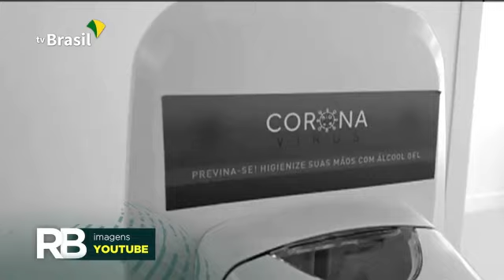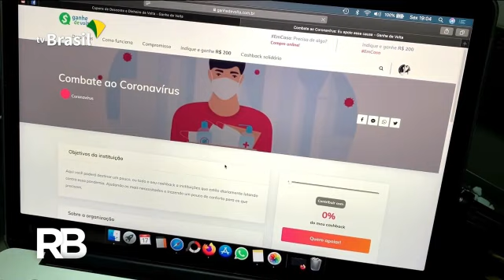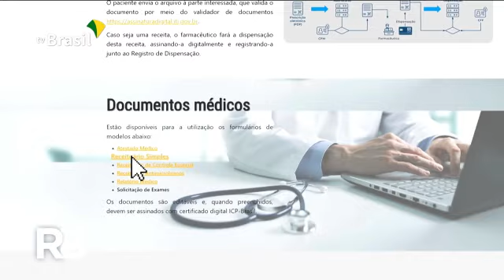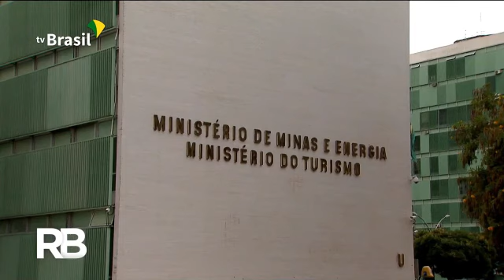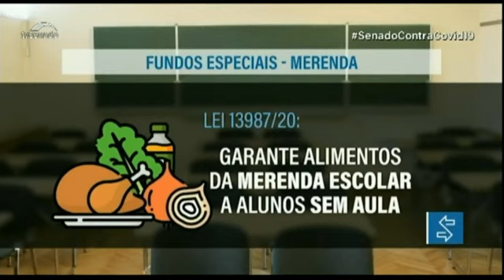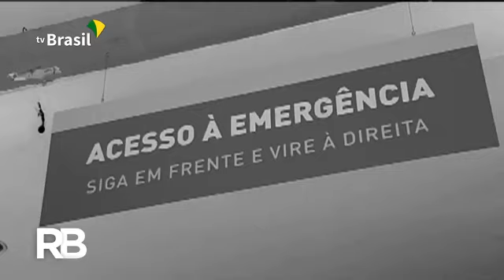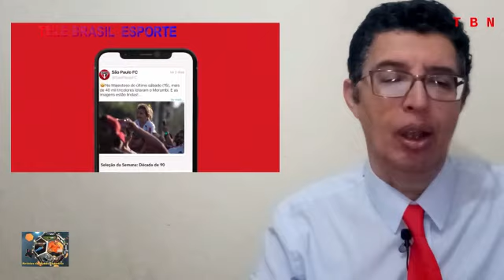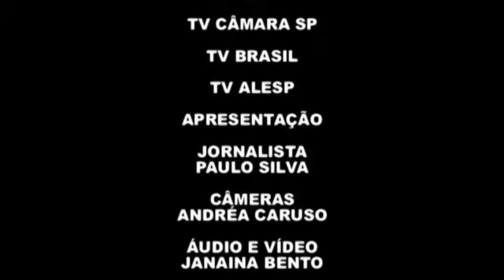JORNAL TELE BRASIL NOTICIAS REDE RADIO TV PSS 01052020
Câmera  Man  João Vitor
Produção  Paulo Silva
Redação   Paulo Silva
Edição de Vídeo e Montagem com Finalização  Paulo Silva
iluminação  Paulo Silva e João Vitor
Direção de Jornalismo  : Paulo Silva
Exibição REDE RADIO TV PSS
jornal sendo gravado em espaço residencial  sem qualquer ganho financeiro por parte de sua equipe diante da situação econômica no pais  mas sendo exibido por respeito a voce nosso telespectador que aprecia e respeita nosso trabalho, obrigado.